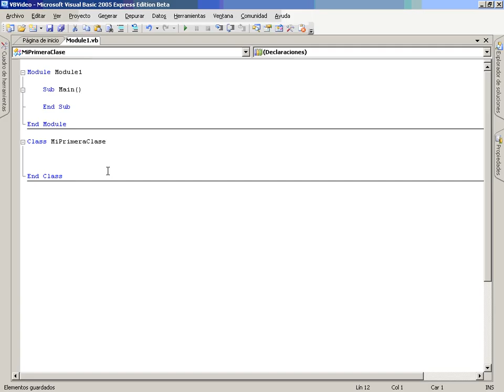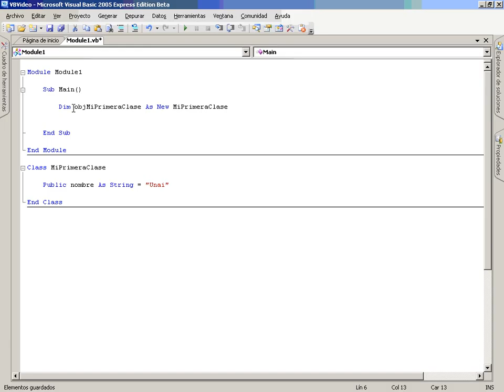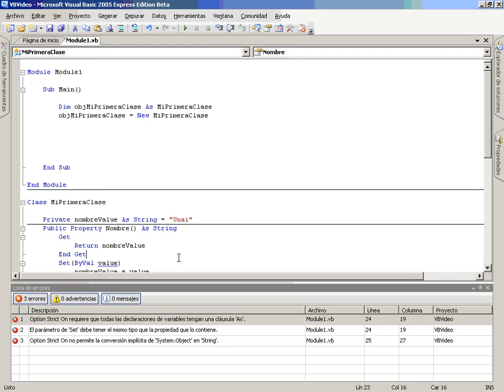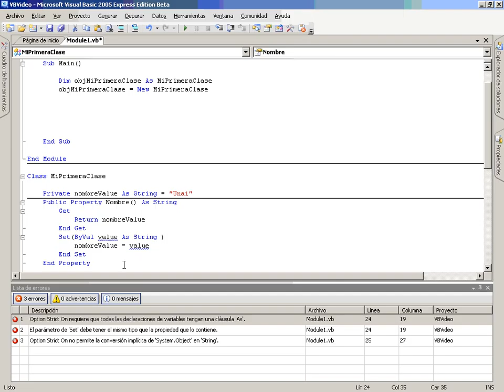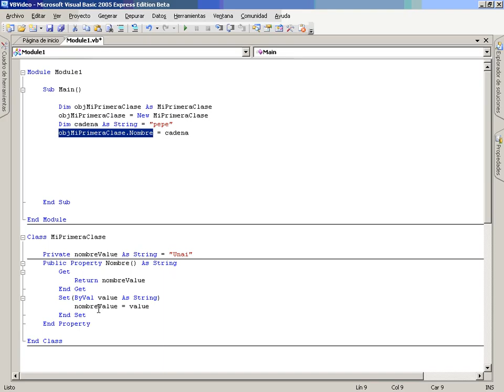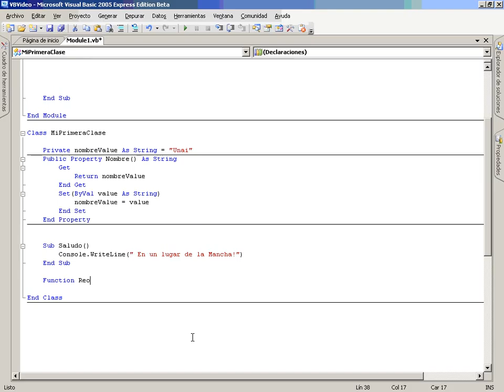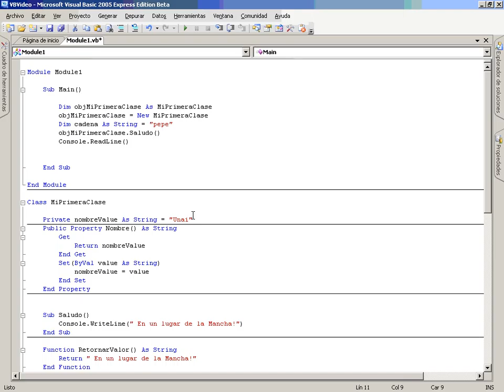VB Mod2 Lec2 Vid2